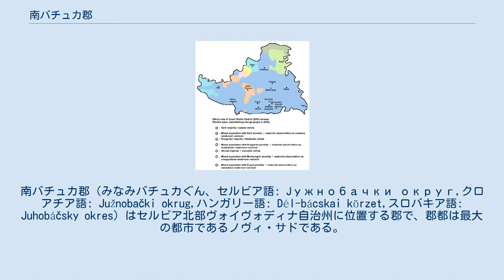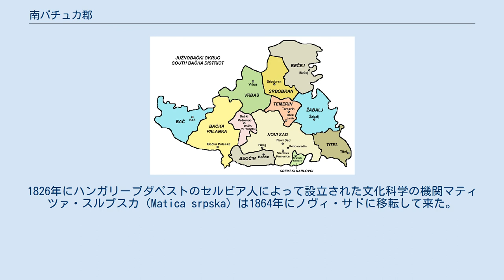南バチュカ郡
南バチュカ郡（みなみバチュカぐん、セルビア語: Јужнобачки округ,クロアチア語: Južnobački okrug,ハンガリー語: Dél-bácskai körzet,スロバキア語: Juhobáčsky okres）はセルビア北部ヴォイヴォディナ自治州に位置する郡で、郡都は最大の都市であるノヴィ・サドである。
人口は2002年の国勢調査で593,666人を有する。
 南バチュカ郡は11の基礎自治体とノヴィ・サド市に分かれている。
また、ノヴィ・サドは2つの都市基礎自治体によって構成されている。
基礎自治体を含め、77の市町村で構成されている。
 南バチュカ郡の地域区分 民族構成分布 ノヴィ・サド（75%）、スレムスキ・カルロヴツィ（76%）、ティテル（85%）、ジャバリ（86%）、ベオチン（68%）、スルボブラン（67%）、バチュカ・パランカ（78%）、テルメリン（64%）の8つの基礎自治体ではセルビア人が多数を占めている。
バチュキ・ペトロヴァツはスロバキア人が66％を占めている。
 最初のセルビア人初等学校が1703年にボチェイに設立され、1791年にスレムスキ・カルロヴツィに中等教育機関（グラマースクール）が開設されている。
 ノヴィ・サドはセルビアの人々にとっては古い文化や科学の故郷でもある。
1826年にハンガリーブダペストのセルビア人によって設立された文化科学の機関マティツァ・スルプスカ（Matica srpska）は1864年にノヴィ・サドに移転して来た。
また1861年にはセルビア国立劇場が設立されている。